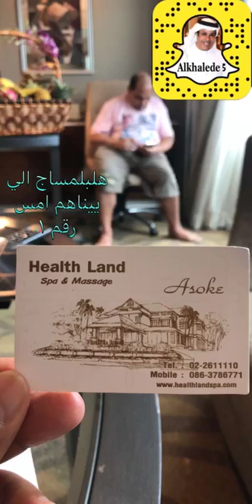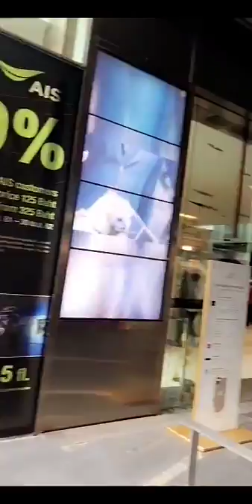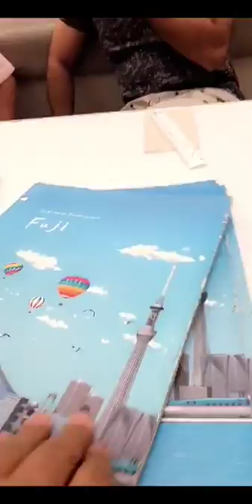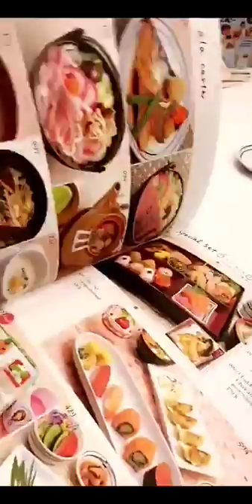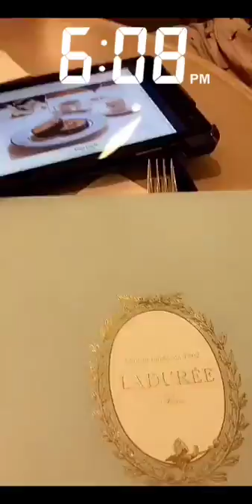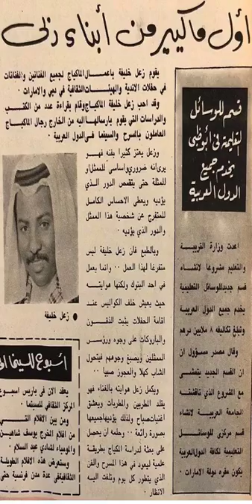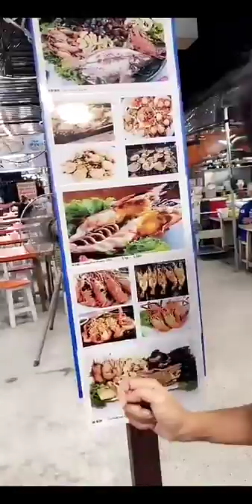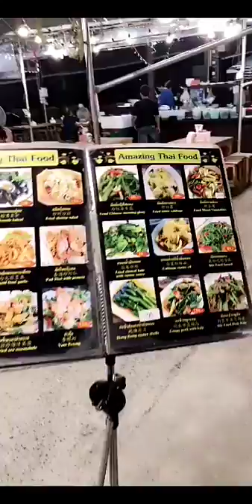خالد الخالدي-دبي مول ٢٠١٨